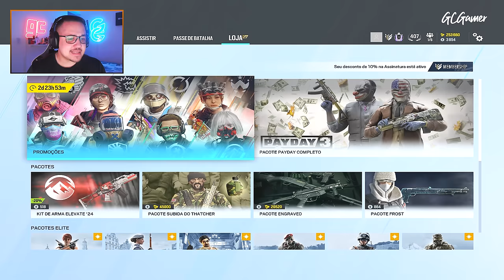Os LADRÕES CHEGARAM e tão MUITO OP! 💸 - R6: Siege x PayDay 3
► Capítulos
00:00 Introdução
00:41 1. Análise das skins
04:37 2. Primeira partida
11:05 3. Segunda partida
16:17 Fechamento